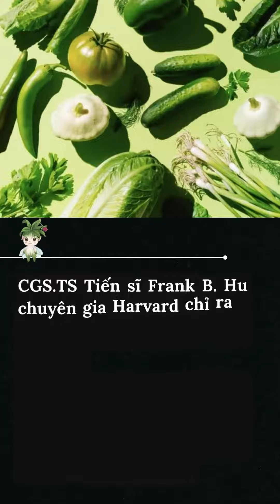Những Sự Kiện Sức Khỏe Có Thể Bạn Đã Bỏ Lỡ Ngày 19/1/2024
1. Làm Thế Nào Cứu Sống Bệnh Nhân Covid Nặng Nhất ¿| Ranh Giới Sinh Tử #1 | Minions Doctor

2. Tại Sao Đau Chân Có Thể Gây Chết Người ¿| Ranh Giới Sinh Tử #2 | Minions Doctor

3. Tại Sao Uống Ít Nước Sẽ Khiến Bạn Hối Hận ¿| Ranh Giới Sinh Tử #3 | Minions Doctor 4. Trước Khi Cạo Gió, Hãy Xem Video Này ¿| Ranh Giới Sinh Tử #

5. Trước Khi Nội Soi Gây Mê, Hãy Xem Video Này ¿| Ranh Giới Sinh Tử #5 | Minions Doctor